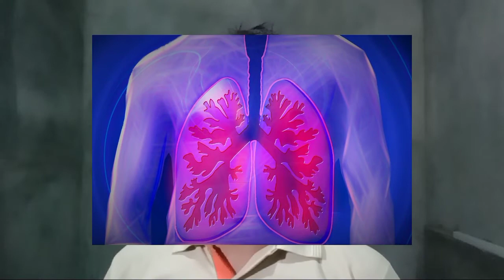Azithral 500 mg tablet use in hindi, full review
Is video me hum janege ki azithral 500 mg tablet kis kam aati hai konsi problem me hum iska use kar sakte hai kya iske side effects hai